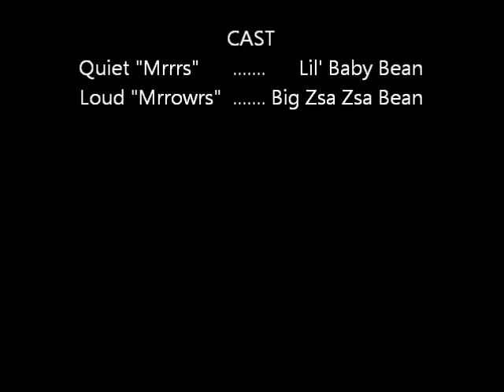Zsa Zsa and Eva Gabor scream as they wake up!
Well, Eva doesn't particularly scream, as she's a bit more dainty about things, but oh man.  Check out the lungs on Zsa Zsa.  How does Prinz von Anhalt ever put up with it?!